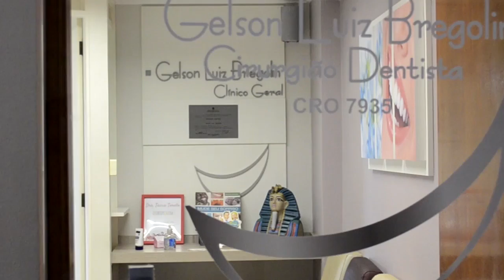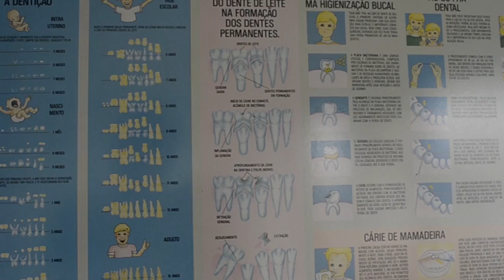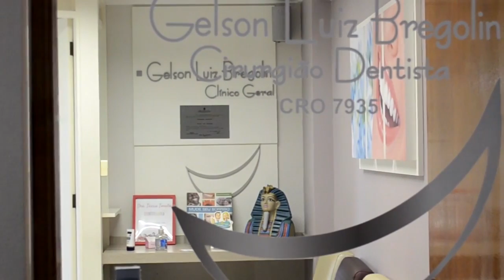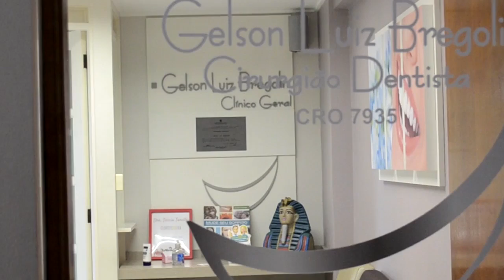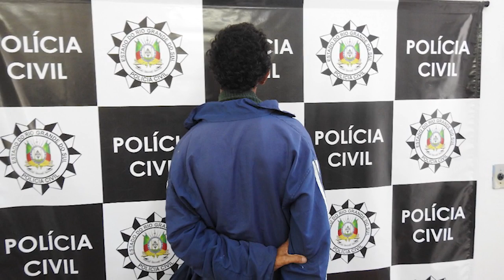J C - 17/04/2018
Jornal da Cidade, informação e opinião,  Apresentação, Leandro Adamatti, Agora no App, aplicativo, TV CIDADE FARROUPILHA, no Canal 14 da NET, em Farroupilha RS, também no FACE, FACEBOOK, Site, Instagram, Twitter, e YouTube